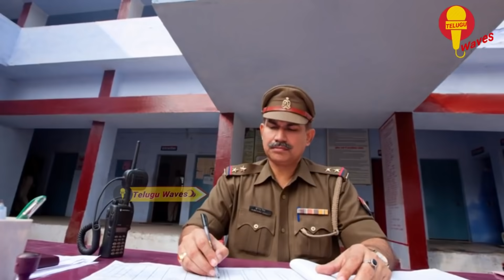రైతులా పోలీస్ స్టేషన్ వెళ్లిన ప్రధాన మంత్రి ..స్టేషన్ సస్పెండ్ | PM went PS as farmer |Teluguwaves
WATCH :రైతులా పోలీస్ స్టేషన్ వెళ్లిన ప్రధాన మంత్రి ..స్టేషన్ సస్పెండ్ | PM went PS as farmer |Teluguwaves